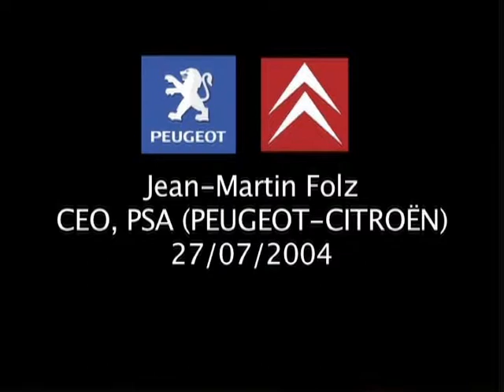Jean-Martin Folz CEO, PSA (PEUGEOT-CITROEN)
Interview by Nicolas Burdett